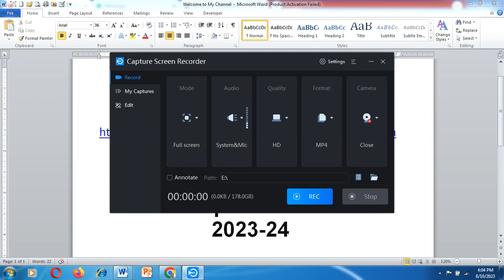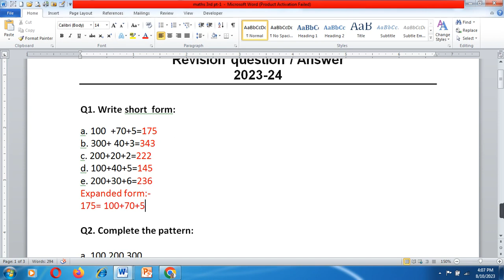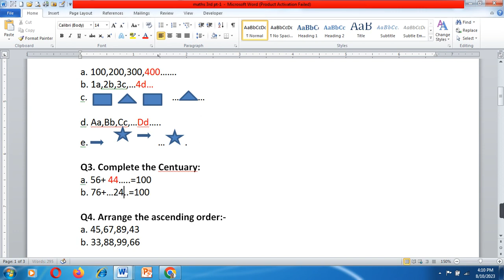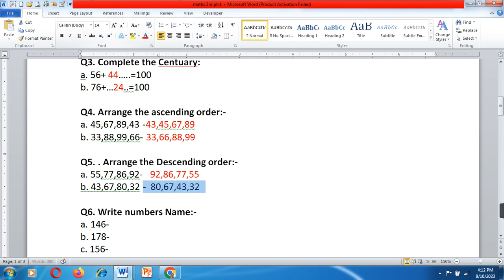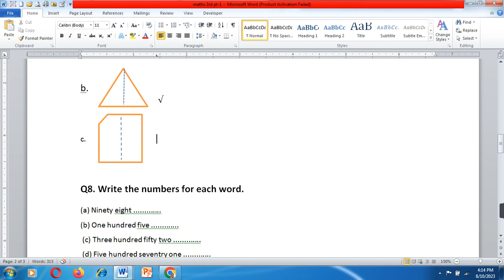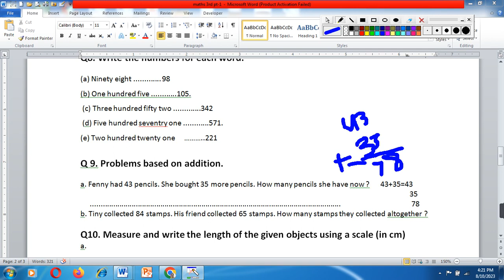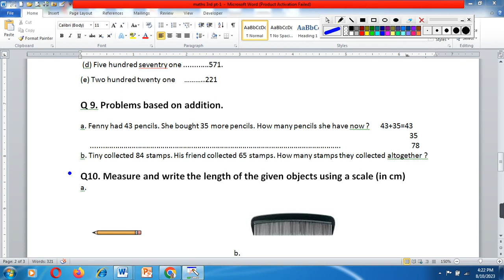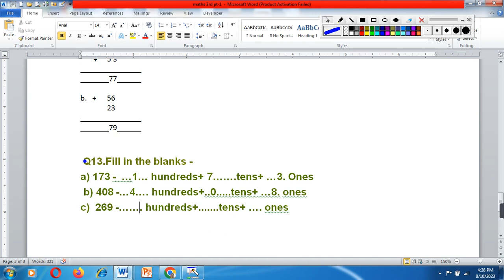Class 3 Maths Perodic Test1 Revision question / Answer 2023-24 /Pt#pt1# Maths class3rd cbse/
Class 3 English Perodic Test1 Revision question / Answer 2023-24